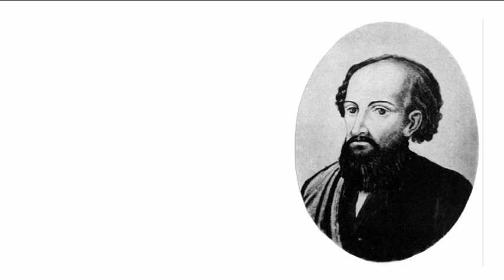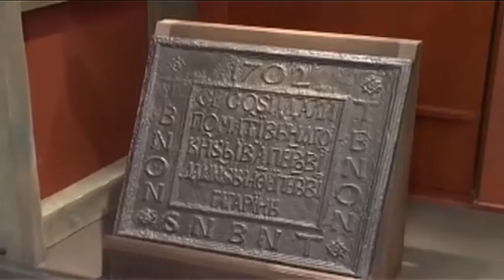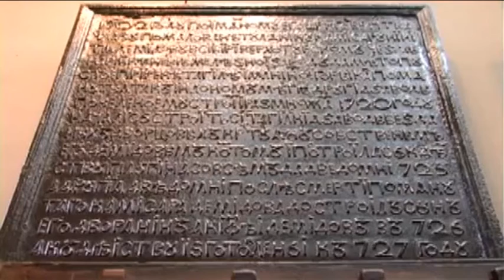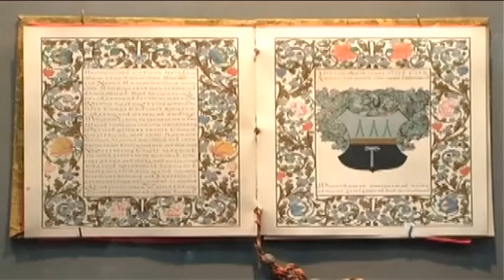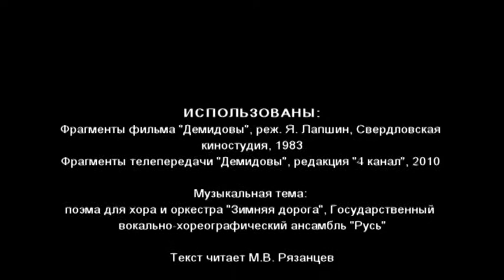Никита Демидов — оружейного дела мастер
Видеоматериал к проекту «Юбилейный урок», посвященному 360-летию Н. Демидова. Никита Демидов – русский промышленник, основатель династии Демидовых.  Именно его труды по организации горнозаводского дела в Туле и на Урале позволили заложить основы огромной промышленной империи. Династия Демидовых вызывает интерес исследователей чуть ли не 300 лет.